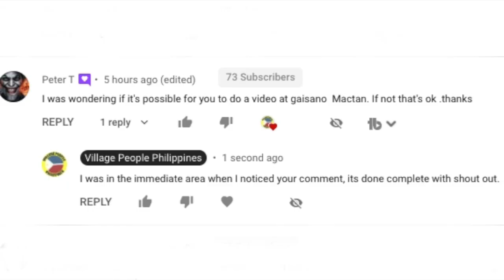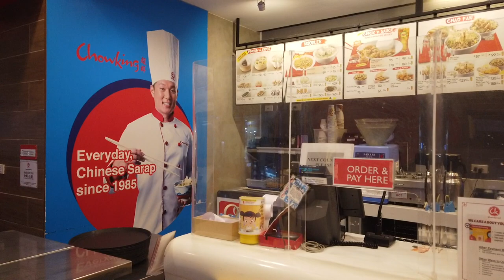Gaisano Mactan Island Mall. (Requested Video)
I was asked to film Gaisano Mactan Island Mall, I was in the area so I did. When I offer memberships, this will be something I can do for members - they can request videos and we will do our best to film them. I was limited to what could be filmed inside the mall as most of the time there was music blasting. Filmed March 4, 2021.